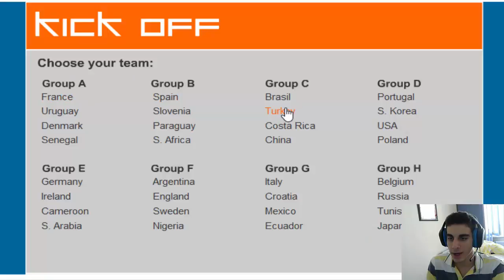İnternet Oyunları 27.Bölüm(Kick off)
Facebook sayfamızdan takip edebilirsiniz iyi seyirler :)